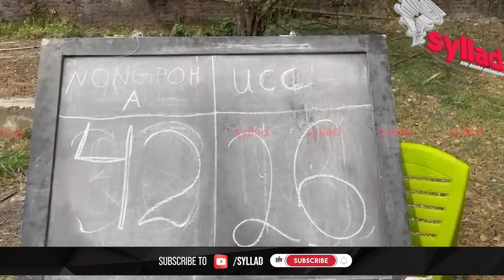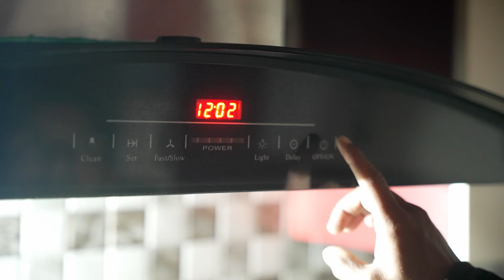Plie pyrda ka Seng Samla Nongpoh Proper ia ka 4th Open to All Berchem Cup 2024 ha Nongpoh